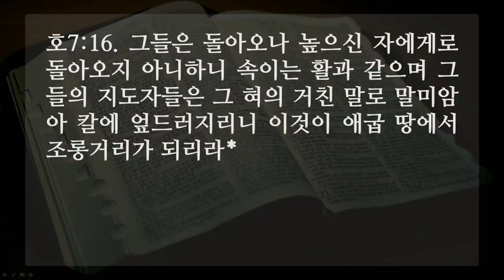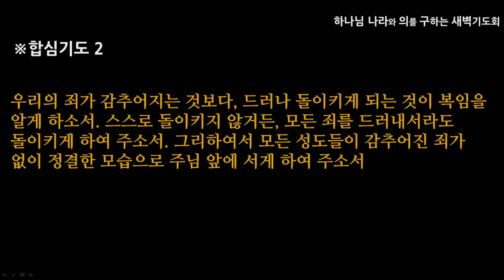[선한목자교회] 새벽기도 2020년 09월 02일 | 뒤집지 않은 전병이로다 - 박지훈 목사 [호세아 7:1-16]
뒤집지 않은 전병이로다 - 박지훈 목사 [호세아 7:1-16]